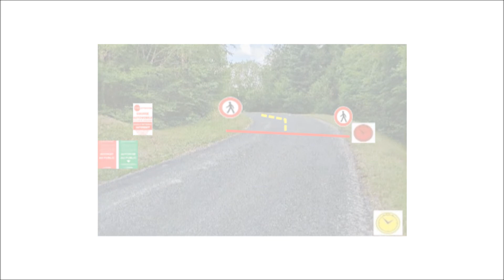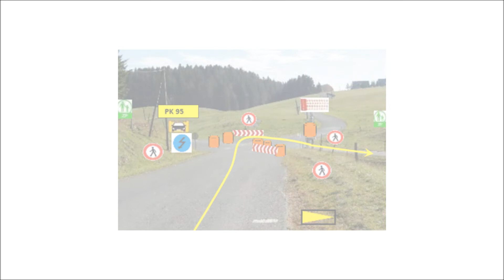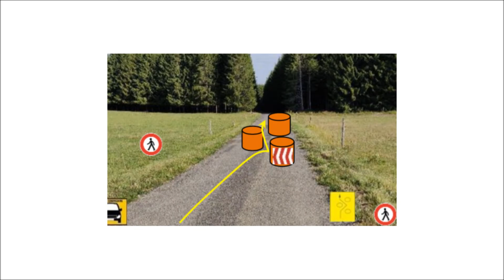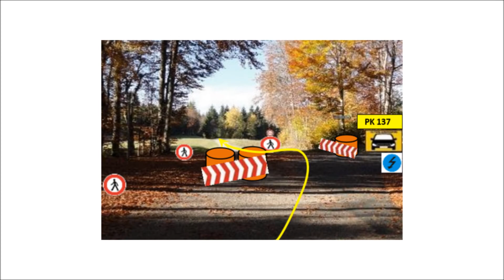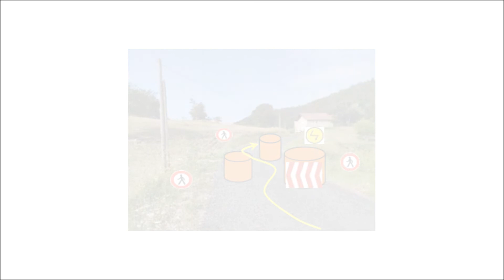Reconnaissance Rallye Ain Jura 2022 - ES4/6/8 Le Poizat / Lachat / Brénod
Vidéo de Reconnaissance Officiel du 43ème Rallye Ain Jura
Samedi 14 Mai
Heure Départ : 10:51 / 14:42 / 18:13
ES4/6/8 - Le Poizat / Lachat / Brénod - 23,26km

Musique Cold Play X BYS - My Universe